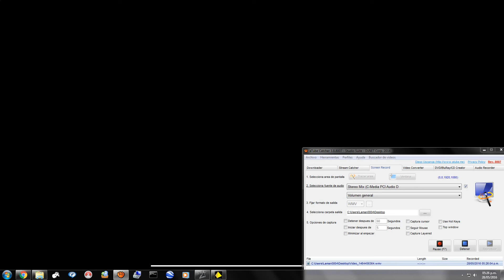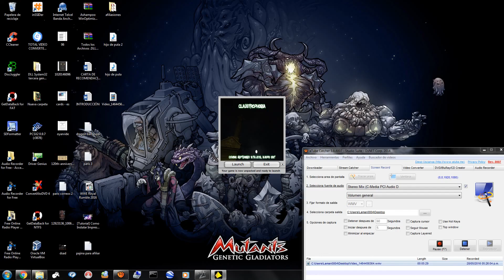slenderman claustrophobia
Español.

English.